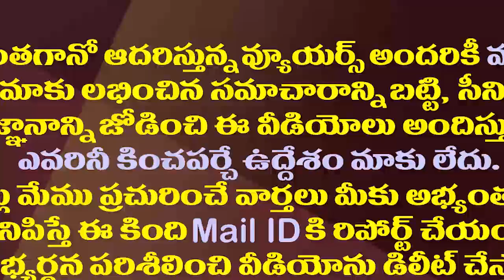నాపై జరుగుతున్న కుట్రను త్వరలోనే బయటపెడతా| Pushpa Srivani Says About Opponents Conspiracies On Her